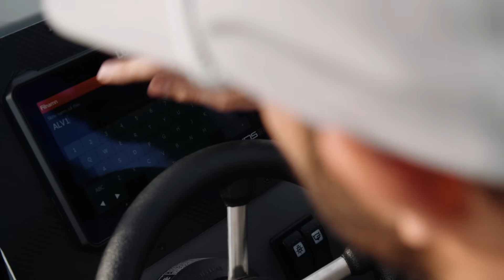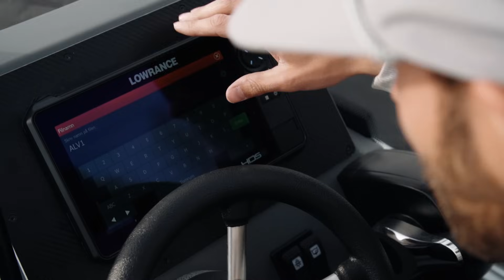Kan vi hitta RIVER X?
Join us on the adventure when we are searching the rivers for pike fight 2023, Also 👇🏻